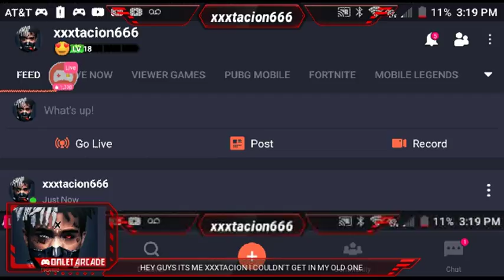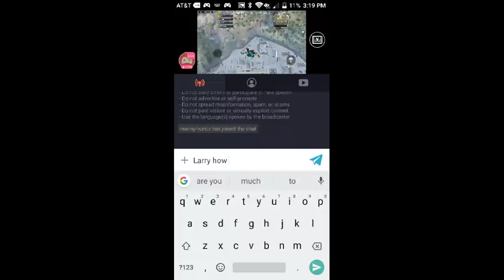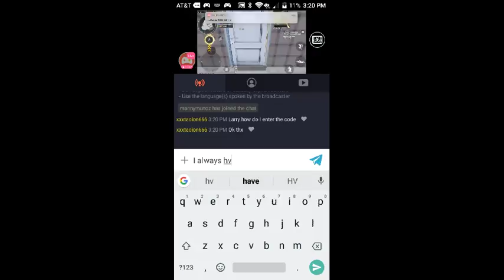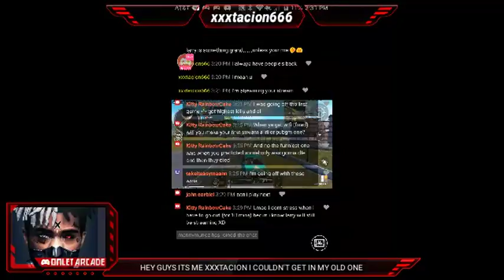playing with larry